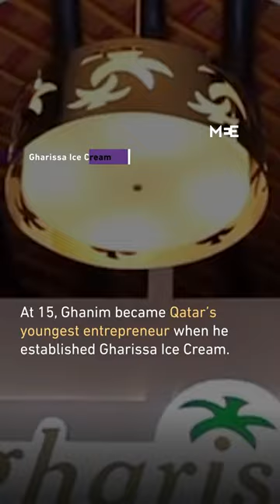Who is Ghanim al-Muftah from the Qatar World Cup opening ceremony?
The young Qatari activist Ghanim al-Muftah starred alongside Morgan Freeman in the Qatar World Cup opening ceremony. Here’s what you need to know about his life.